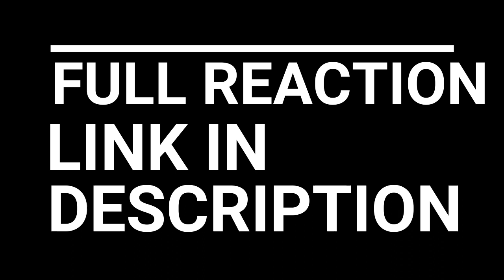RAGE OF BAHAMUT: GENESIS EPISODE 2 REACTION